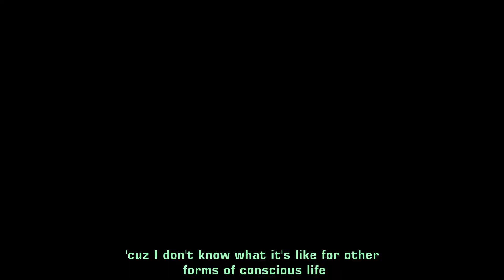Ahimsa Song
Considering all the recent discussions on relation, empathy, compersion, and connection with other forms of life, I figured I'd make a music video.

I'll be uploading some form of music video once a month or so on this channel, most efforts will be focused on my book and lessons I can derive from that for this channel.

✨ Captain Compton (Patrick) is an independent researcher, songwriter, multi-instrumentalist, woodworker, flow artist, and autodidact polymath focusing mostly on neuroscience, psychology, sociology, evolutionary biology, and existential philosophy. He implements pragmatic approaches to conquering mental and physical disorders, contends with partisan paradigms in education and politics, and seeks to widen perspectives by establishing transparency between the various sciences.

✨  He is the author of various philosophical essays under titles such as “The Tragedy of the Prison,” “The Car Metaphor and You,” “The Responsibility to Pursue Self-Betterment,”  “The Trichotomy of Goal-Orientation,” “The Polymath, the Monomath, and the Institute.”
Many excerpts from his book “How to be Less Disappointed in Humanity” are often referenced in these video series. He plays the Chinese guzheng and 8-string guitar, and has released various albums on Bandcamp and here on YouTube combining eastern and western influences, incorporating music theory and recorded sound design.

✨ Captain Compton believes in humanity's potential and the duty one has to pursue their best self and navigate their best life. "The unexamined life is a life not worth living," and only through examination can we captain our complex ship through these ever-churning 21st-century waters.

Your support will help cultivate empathy, love, peace, and humanity in the world.

Get loose and get learnt'!